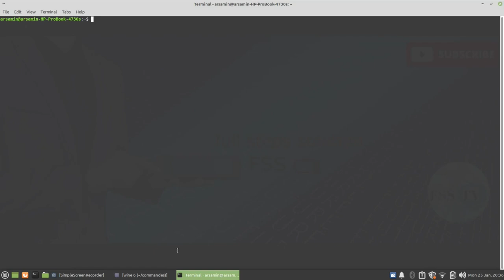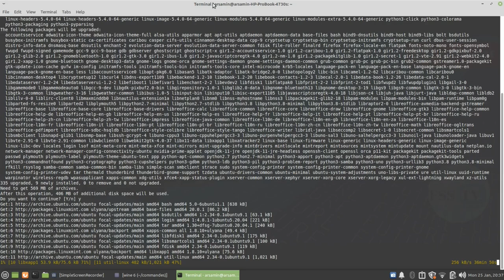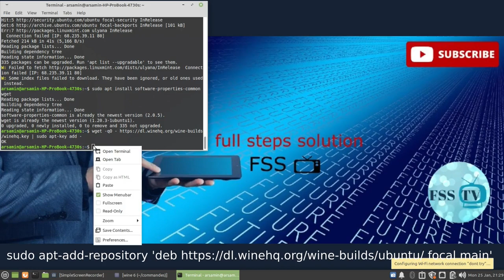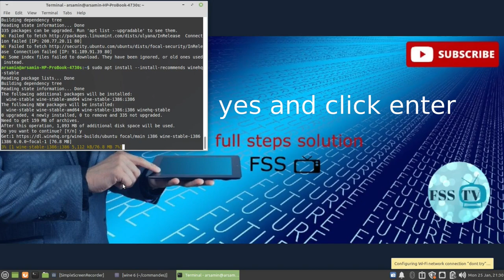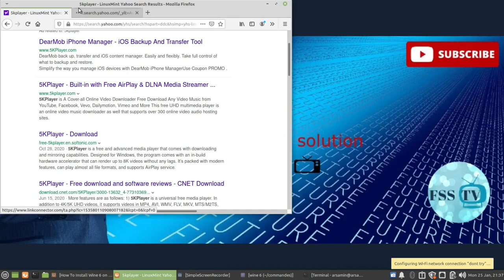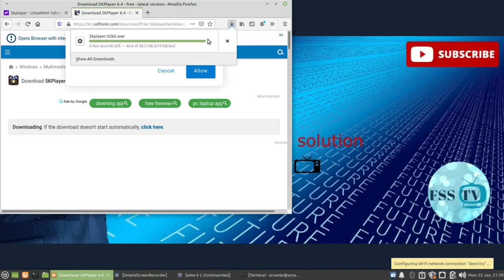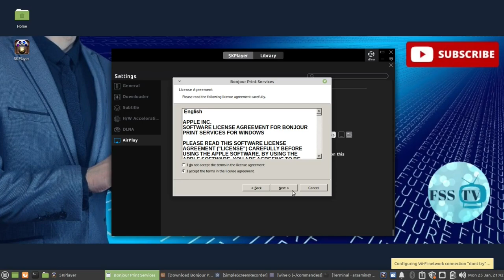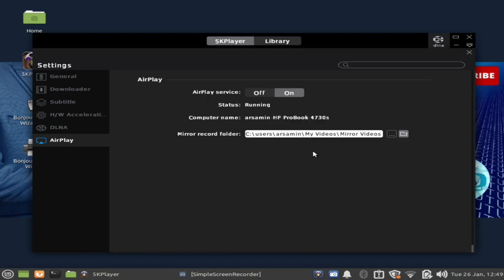(solved) how to screen mirroring iphone on Linux 2021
the best way to screen mirroring your iPhone on Linux 2021.

Step 1: Update System Our rule of thumb before any installation is ensuring the system is updated:

Step 2: Enable 32 bit architecture If you’re running a 64-bit system, enable support for 32-bit applications.

 Step 3: Add Wine repository

Ensure wget command line tool is installed.

sudo apt install software-properties-common wget

Import repository GPG key:

wget -qO | sudo apt-key add

Add Wine repository to Linux Mint 20.

sudo apt-add-repository 'deb focal main'

Update APT cache and install Wine 6 on Linux Mint 20.

sudo apt install --install-recommends winehq-stable

Agree to installation prompt:y

Wait for the installation to complete then check the actual version number of Wine installed on Linux Mint 20.

$ wine --version